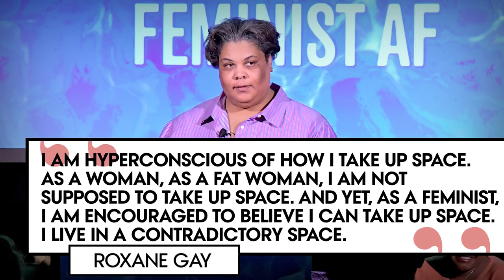Model Barbie Ferreira Talks About The Term "Plus Size" | Teen Vogue Take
Teen Vogue Take is a weekly multi-platform digital show that explores the intersection of pop culture and social justice. This week the amazing Barbie Ferreira joins us to weigh-in on why she's split down the middle on cancelling the label "plus size."